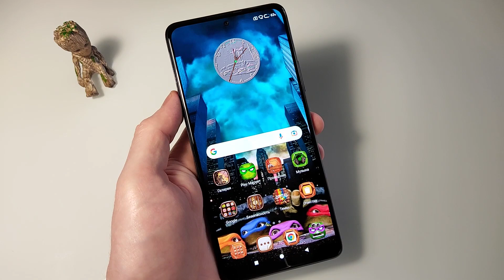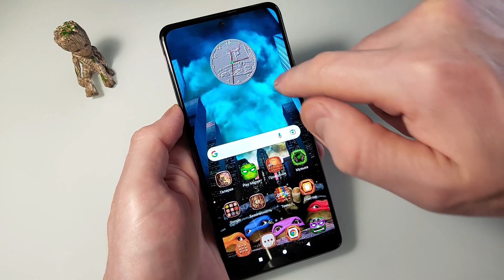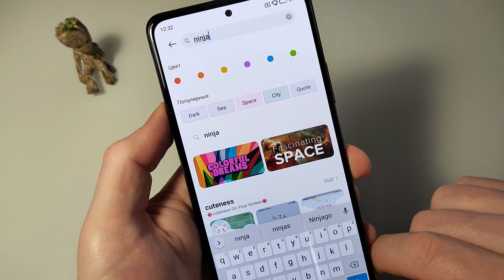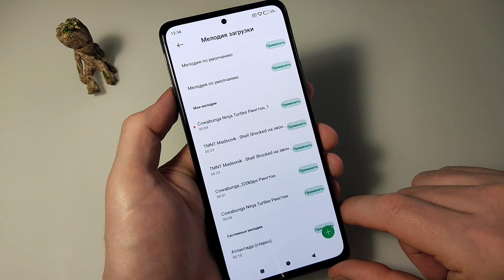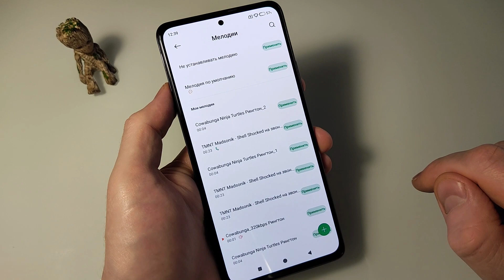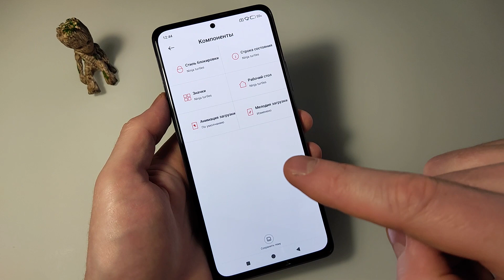ТЕМА XIAOMI Teenage Mutant Ninja Turtles + РИНГТОНЫ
Хочешь установить на свой xiaomi тему Teenage Mutant Ninja Turtles, а также тематическую подборку рингтонов под неё? Смотри видео!

Для экономии на aliexpress и не только регистрируйся на сайте, я им уже давно пользуюсь

Таймкоды:
0:00 | Вступление
0:10 | Какие рингтоны я подобрал
0:44 | Тема которую я предлагаю
0:52 | Её особенности
1:48 | Какие рингтоны я устанавливаю
2:32 | Как установить тему
2:58 | Ставим рингтон на загрузку смартфона
3:34 | Меняю часы на рабочем столе
4:00 | Установка рингтонов